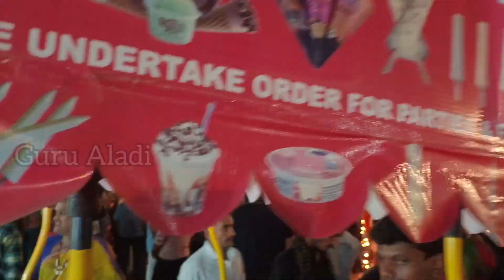ಶ್ರೀ ಸಿದ್ಧಾರೂಢ ಸ್ವಾಮೀಜಿ ಮಠದಲ್ಲಿ ಕಾರ್ತಿಕ್ ದೀಪದ ಮಹೋತ್ಸವ Shree Sidharudha Mata Karthika Mahosthava Vlog